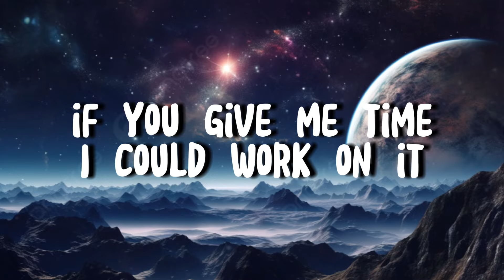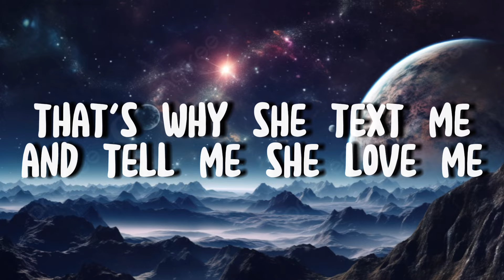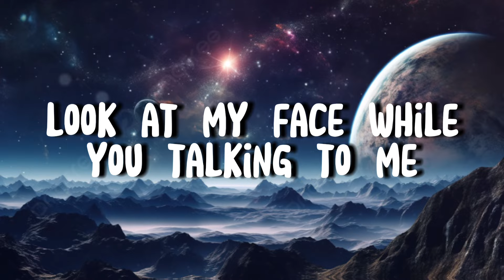Lil Peep - Starshopping (lyrics)